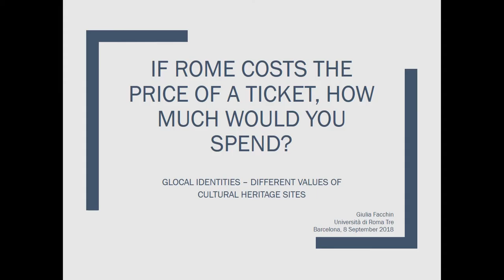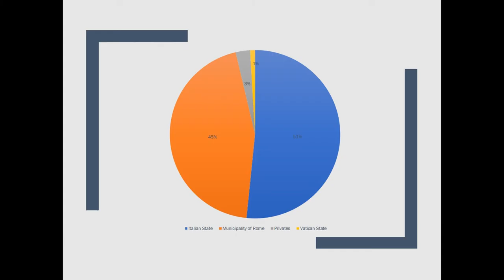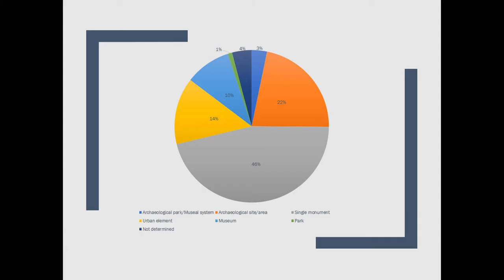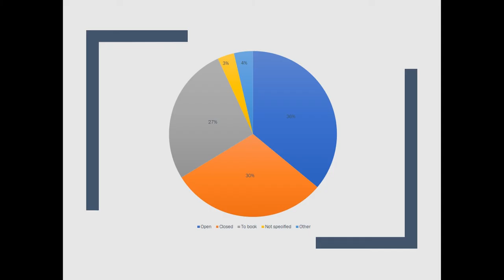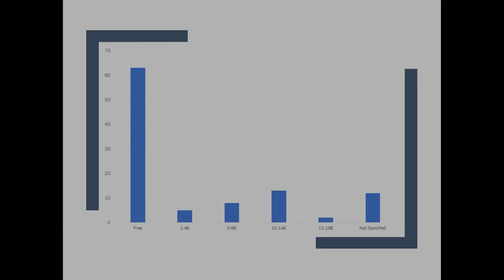IF ROME COSTS THE PRICE OF A TICKET, HOW MUCH WOULD YOU SPEND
The contribution aims to reflect on the state-of-art of cultural planning in Rome, no matter whether on a public, private or volunteer basis, on the behavior of locals and tourists, and on communication, media and digital, to play a role as a facilitator. Rome is one of the most visited cities in the world, though the local heritage has a different impact on visitors, whether they are locals or tourists. Besides the most famous sites, like the Colosseum and the Pantheon, the rest of the city suffers for a lack of interest and investments.

Astonishing places, like the Appian Road and the Suburbs, need special events to gather together vast bunches of people and then to reach visibility. These events are normally organized on a volunteer and individual basis, lacking a long-term cultural project and planning. Even though they reach a vast visibility in one day, for the rest of the year their daily lifes endure serious problems in providing proper maintenance and even mere opening times. On the other side, there is an increasing importance given to the digital communication, which nowadays represents the appropriate tool to reach any kind of public. The reflection opens to the evaluation of empowering this tool and the design of specific strategic communication plans as a mean to instruct proper cultural plans.

Author(s): Facchin, Giulia (University of Roma Tre) - D’Eredità, Astrid (High Institute for Conservation and Restoration - ISCR MiBACT)